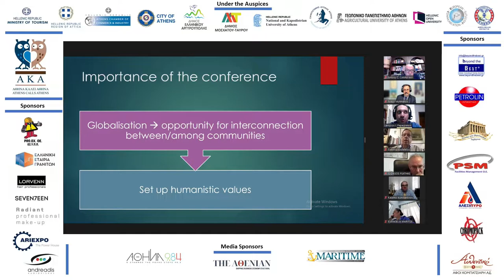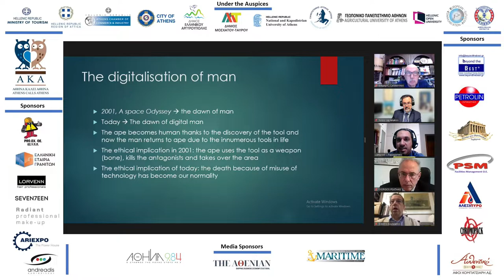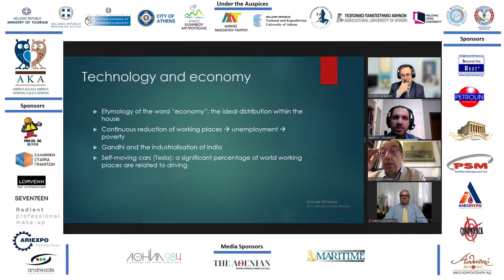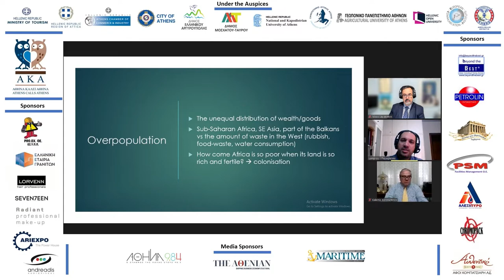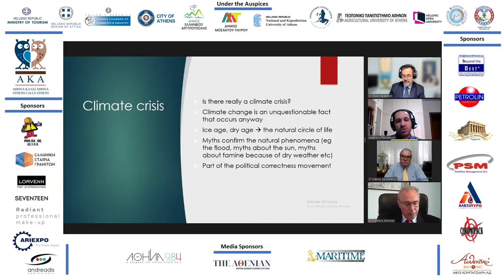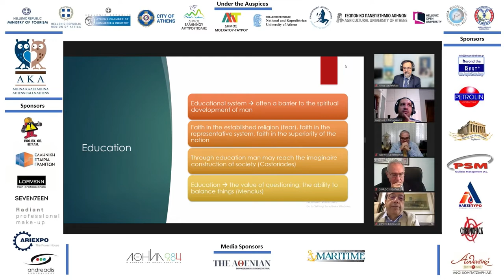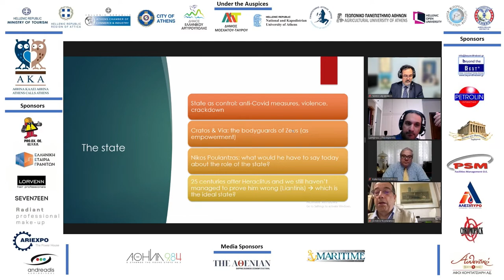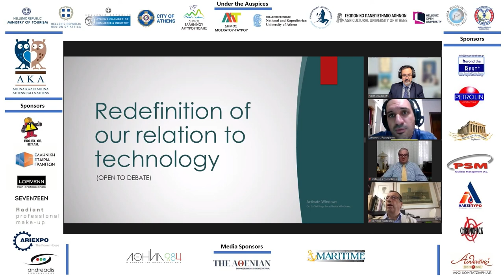AKA "Man and his Creations" Papagiannis Lampros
21– 23 Nov 2022
2nd (On-Line) International Interathenian  Conference Program
«Man and his Creations, foresighting the Future»